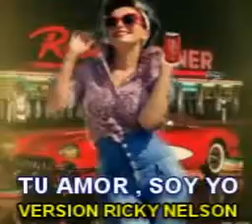Emi Stone band 💥 Tu amor, soy yo 2024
Esta es una versión hecha del estilo de Ricky Nelson de amor verdadero